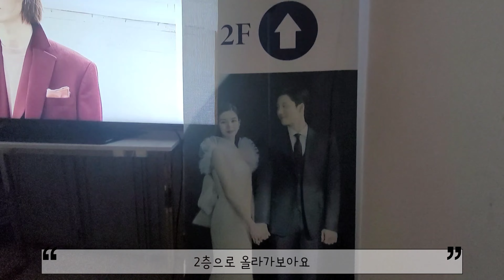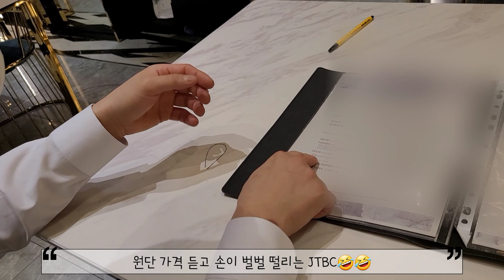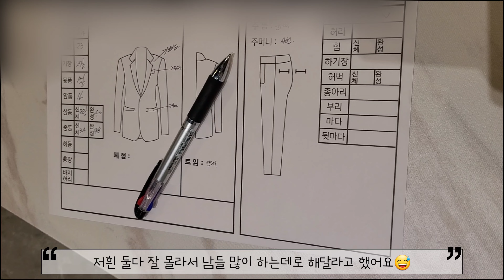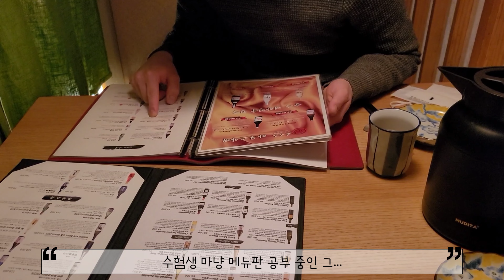[VLOG] 예랑이 맞춤예복 맞춘 날 브이로그 | 박람회 정계약 테일러샵 미니스트로 | 이태리 원단으로 픽 | 청담 맛집 이자카야 마코토 추천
안녕하세요, 앨리입니다 :)
지난 여름에 코엑스 웨딩박람회 (a.k.a.웨덱스) 갔던 날 기억나시나요?
거기서 정계약 했던 그의 예복을 드디어 맞추고 왔어요
H&M도 비싼 옷이라며 옷에 큰 투자를 하지 않는 그인데
인생 처음으로 비싼 정장도 맞추고 (물론 손 벌벌 떨었음 ㅎㅎ)
블루리본이 주렁주렁 달려있는 이자카야에 가서 밥도 먹고 온
아주아주 플렉스한 하루였답니다 ㅎㅎ
그럼 오늘 영상도 재미있게 봐주세요 핫투